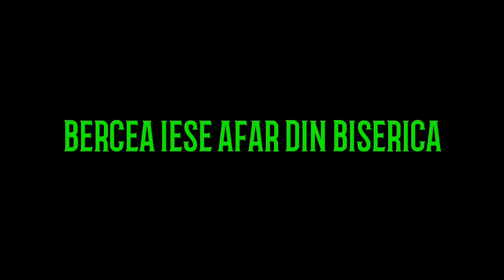AMC BERCEA MERGE LA BISERICA #3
✔SUPORT 24/24
✔LEGIT SITE

🔥Va multumesc din suflet pentru această suma ne apropiem de 20k de abonatii!!! Va iubesc pe toti!

🔥Salut postez momente amuzante cu Andi si Bercea!
Calitative 🖥 , Sunet bun, 🎶Sper sa fac suma de 20.000 abonați!
💸Vrei să mă ajuti cu o mică donație ?

🔥Vrei sa ma contactezi pe discord?🔥

🔥Cateva informați despre mine!🔥
🔥Ma numesc Catalin sau cum imi spun majoritatea persoanelor TheRed X am 16 ani  , am decis sa ma apuc de YouTube pentru ca de mic copil ma pasiona chestia asta , nu ma gândeam sa fiu aici niciodata !

🔥Pe ce editez?🔥
🔥Am un samsung S7 EDGE  dupa el editez toate video-urile pe care le vedeti pe canal !

🔥Va urmez vizionare plăcută🖥 🔥